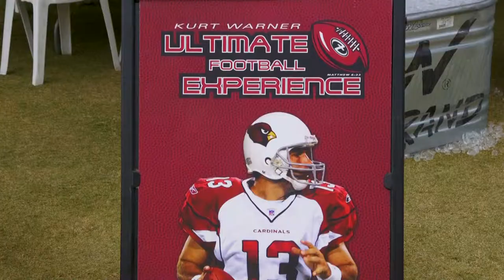An Inside Look: Kurt Warner's Ultimate Football Experience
Madison Brown brings you along for an inside look at legendary NFL quarterback Kurt Warner's Ultimate Football Experience.

For more from Madison and her RFD-TV show "Chasing Down Madison Brown," visit her blog here...

Also, be sure to keep up with Madison on Instagram and Facebook...